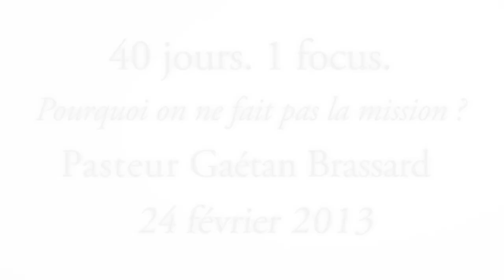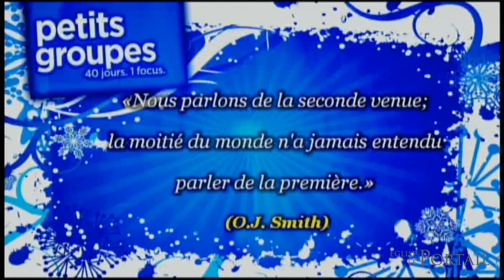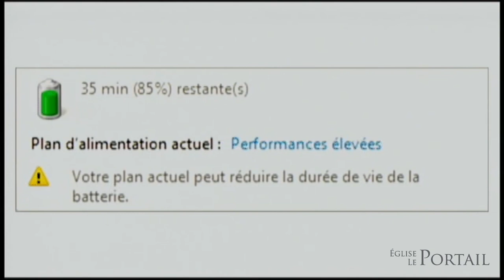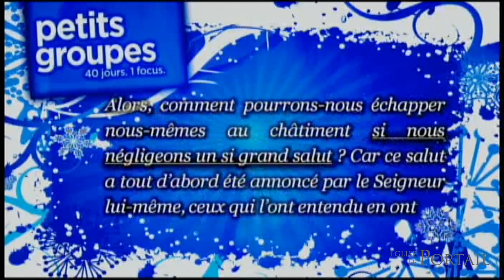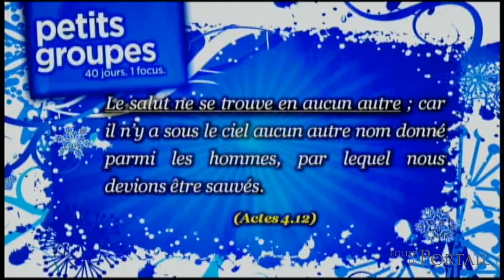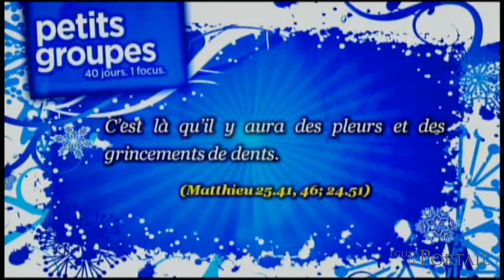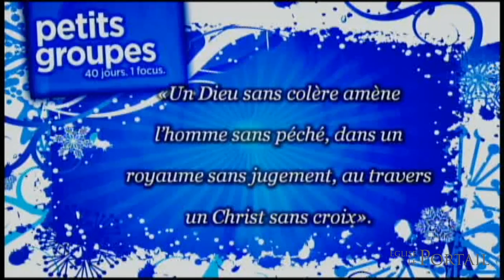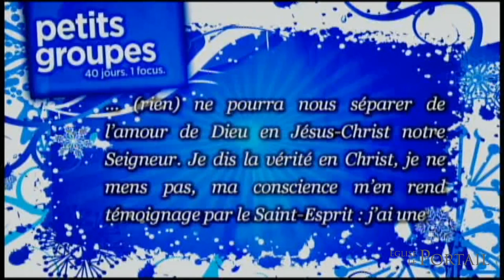Pourquoi on ne fait pas la mission ?